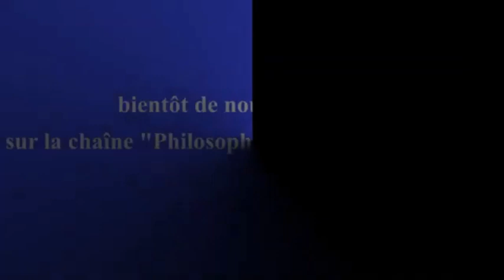Invité, Gérard Bensussan : L'événement détermine le programme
Choses vues, ou lues, en temps de confinement: de la frontière, de la peur et du ricanement du "dernier homme"